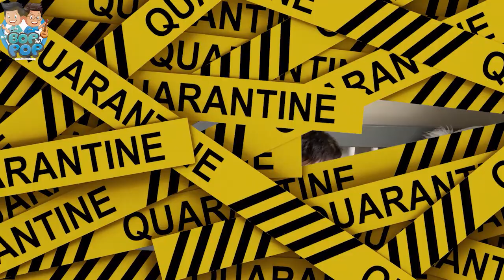Coronavirus Safety Measures For Kids | Mask Episode by Drs Bop 'n Pop | Education for Kids!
Having trouble explaining what Coronavirus is to your kids?! Here we talk about what Coronavirus or COVID-19 for children! Check out this educational episode and fun virus song describing some unique features of Coronavirus and virus' in general!

Drs. Bop 'n Pop have many for videos related to Coronavirus / Covid-19!

Our song can be found at all major streaming sites including Spotify, Tik Tok, Itunes, Google music, and Amazon music!